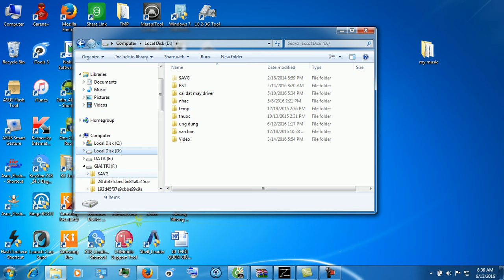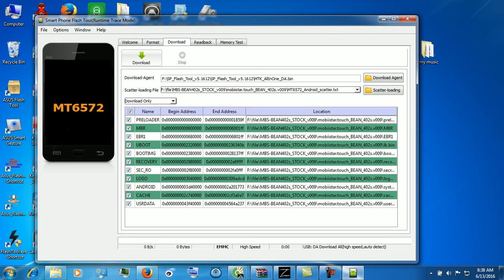ERROR 4032 : Enable DRAM failed! FIX 100%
rom good ?
Change preloader mtk chip similar to the machine
đổi preloader giống với chíp mtk của máy
fix ERROR 4032 : Enable DRAM failed! FIX 100%